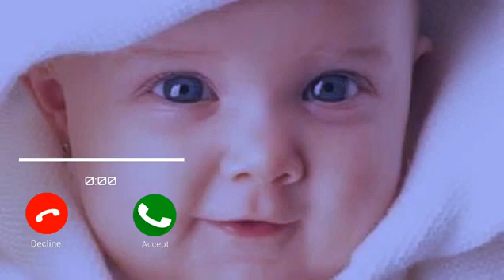Love Ringtone. Cute Ringtone | Massage Tone. Massage Ringtone | Musical Tone. Notification Tone